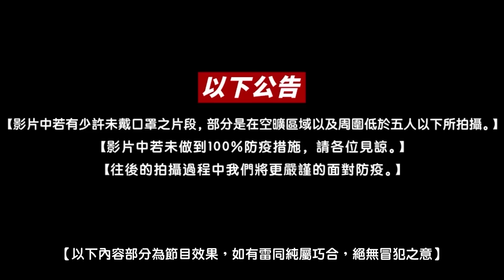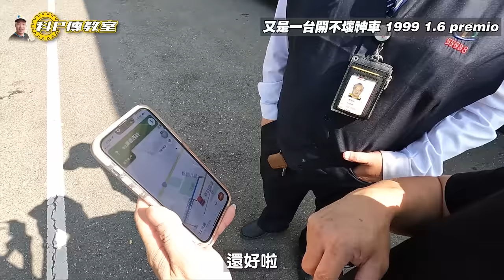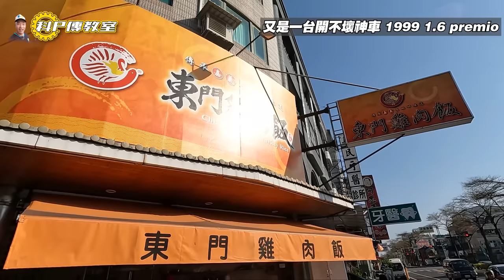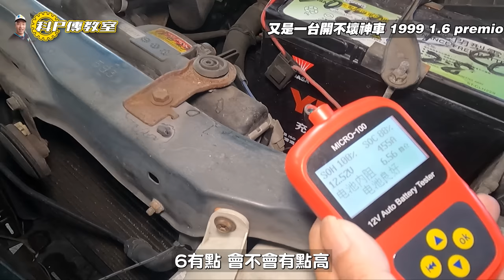【科P傳教室 EP137】愛心長長久久~9,999元起標!!9月份公益車!! / 1999 TOYOTA PREMIO 1.6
公益車競標請在影片播出後至FB粉絲頁貼文底下留言競標